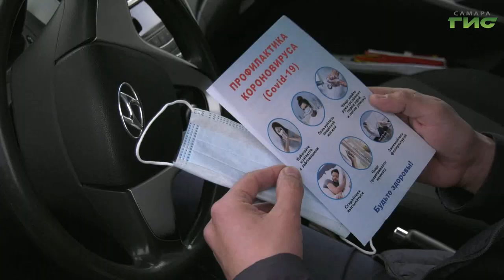Полицейские раздают медицинские маски и памятки, как спастись от заражения коронавирусом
Самарские полицейские раздают медицинские маски и памятки, как спастись от заражения коронавирусом. На блок - постах и в городских парках проходят профилактические беседы с теми, кто игнорирует просьбу президента и губернатора о самоизоляции. Почему люди покидают дома и квартиры выяснял Сергей Кизоркин.